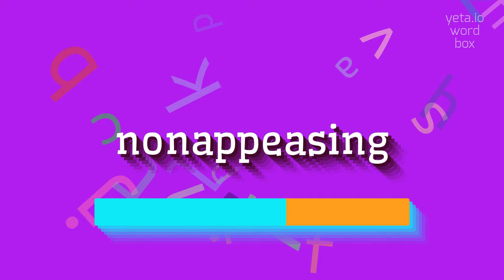How to say "nonappeasing"! (High Quality Voices)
Watch in this video how to say and pronounce "nonappeasing"!